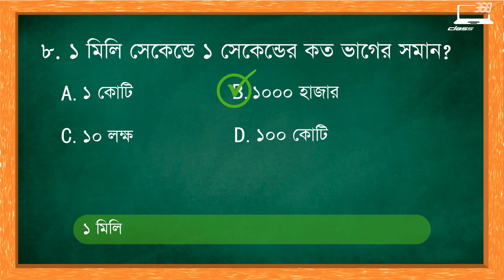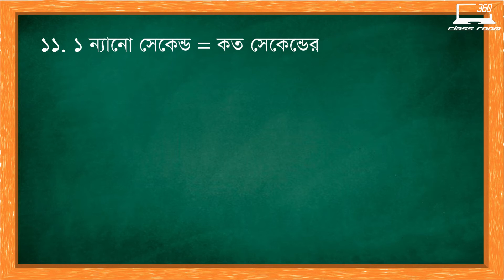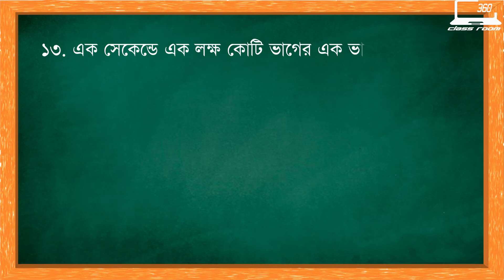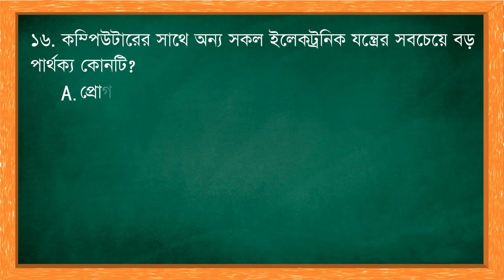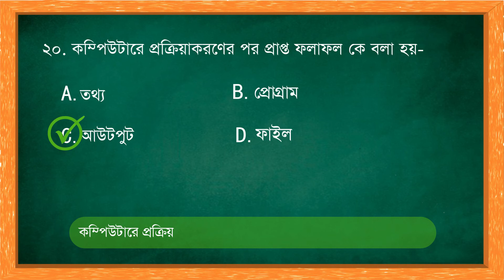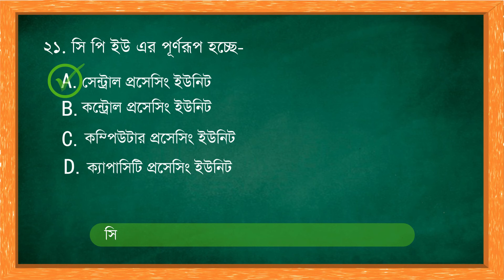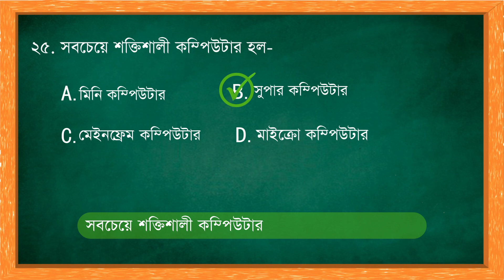Computer GK in Bengali | Computer MCQ for Competitive Exams in Bengali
Hello friends,
About this video:
Are you preparing for a government or private job exam? This video is for you. Any govt or private job exam like Group D, Rail, SSC, Bank. Here are 100 MCQ questions with answers. Which is designed to target competitive exams and private job interviewers. Answers to these questions have appeared multiple times in various government exams, most commonly 100 MCQ. While watching the video, write down the questions and answers in the notebook and look at them in the morning before going to the exam.
About this channel:
Our some other videos link:
360 CLASS ROOM INTRO VIDEO